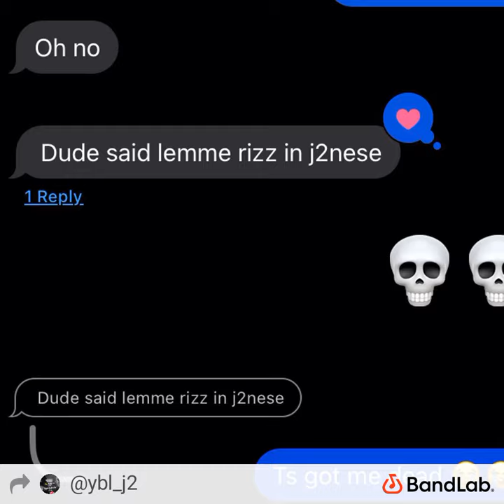🦅 ight BET ! (freestyle) by TTK.YBL_JAY2